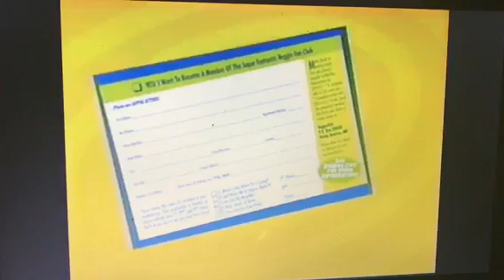VeggieTales - The Super-Fantastic Veggie Fan Club Promo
The Ultimate Silly Song Countdown (2001 & 2003 VHS)
3-2-1 Penguins!: The Amazing Carnival of Complaining (2001 VHS)
Heroes of the Bible Vol. 1&2 (2002 VHS)
LarryBoy The Cartoon Adventures: The Angry Eyebrows (2002 VHS)
The Star of Christmas (2002 VHS)
Jonah A VeggieTales Movie (2003 VHS)
Where's God When I'm S-Scared? (2002 VHS)
Rack, Shack and Benny (2002 & 2003 VHS)
Dave and the Giant Pickle (2002 VHS)
The Toy That Saved Christmas (2002 VHS)
Very Silly Songs! (2002 VHS)
Larry-Boy! and the Fib from Outer Space! (2002 VHS)
Josh and the Big Wall! (2002 & 2003 VHS)
Madame Blueberry (2002 VHS)
The End of Silliness? (2002 VHS)
King George and the Ducky (2002 VHS)
Esther... The Girl Who Became Queen (2002 VHS)
Lyle the Kindly Viking (2002 & 2003 VHS)